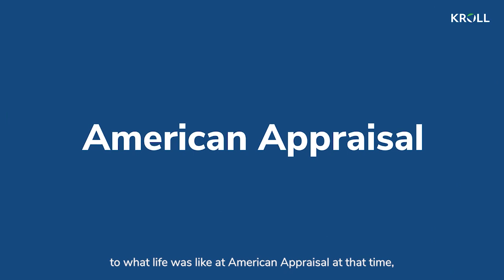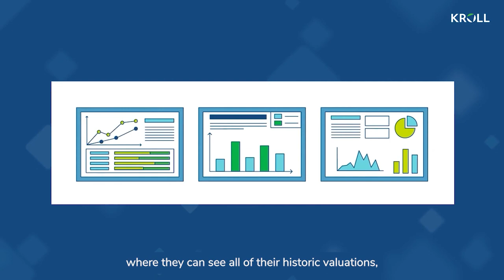My Kroll Story: Michael Weaver, Managing Director and International Valuation Leader, London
As Kroll's International Valuation Advisory Services Leader, find out how Michael ("Mike") Weaver has evolved in the valuation industry throughout his 28-year career, adapted to anticipate and meet the client needs of today, and driven the art of valuation through his passion for learning, entrepreneurship and innovation.

Watch Mike’s story and learn more about Kroll's Valuation Advisory Services